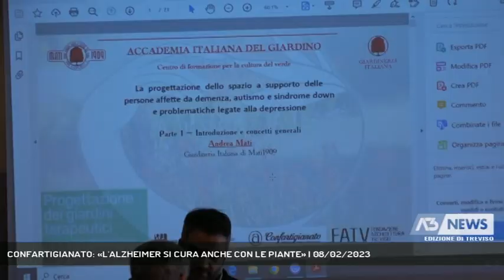CONFARTIGIANATO: «L'ALZHEIMER SI CURA ANCHE CON LE PIANTE» | 08/02/2023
A3 NEWS Treviso 08/02/2023 - - Interessante iniziativa sperimentale di Confartigianato promossadalla fondazione architettura di treviso giardinieri operatori del verde di confartigianato che sposa le piante con il benessere psicofisico. - Intervistati LUCA CAZZIOLATI (Giardinieri Florovivaistica), ANDREA MATI (Fondatore Giardineria Italiana) (Servizio di Fabio Mason) - Segui Antenna Tre anche sul digitale terrestre! Visita il sito